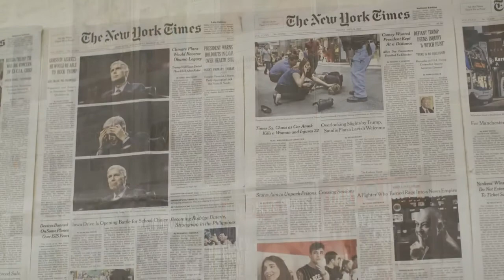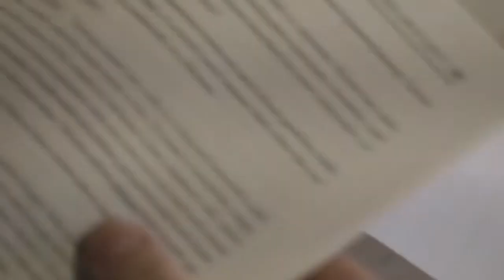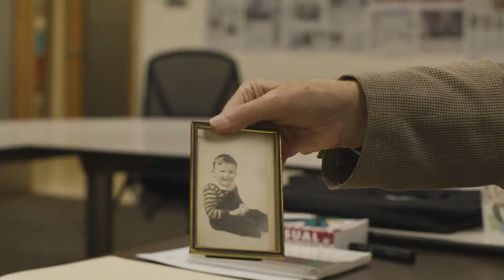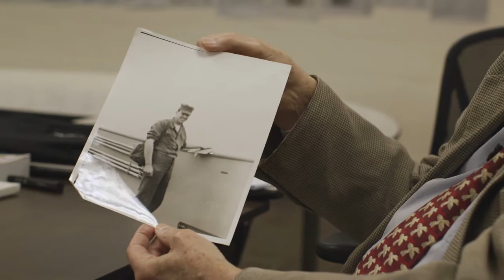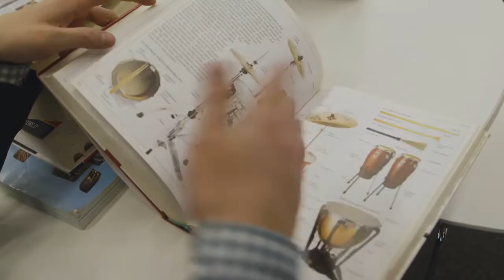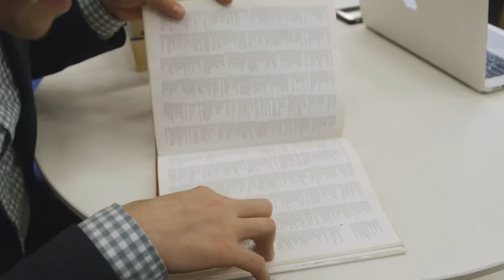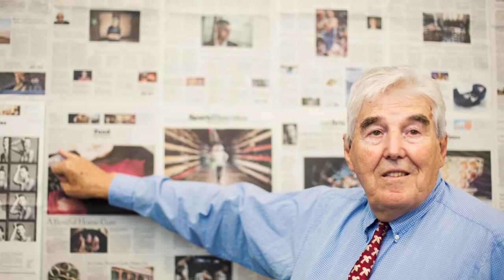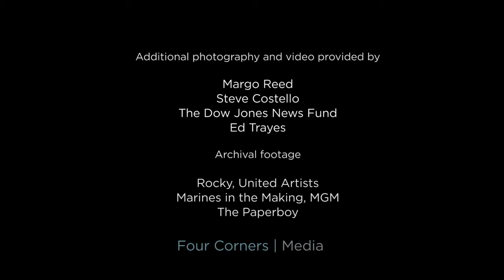Celebrating Dr. Ed Trayes and 50 Years of Editing Excellence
This year marks the 50th anniversary of the Dow Jones News Fund editing internship programs and the 50th summer Dr. Ed Trayes has led the Center for Editing Excellence at Temple University. Terry O'Toole, Class of 1979 and co-founder of The O'Toole Family Foundation, commissioned this film to celebrate his mentor.

Produced by Four Corners Media.